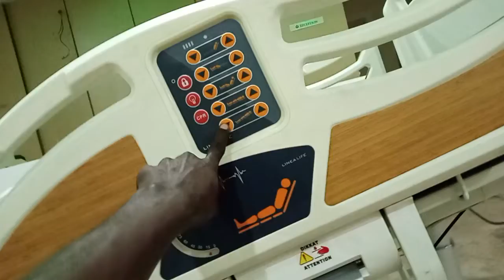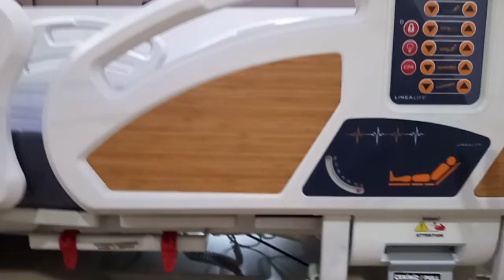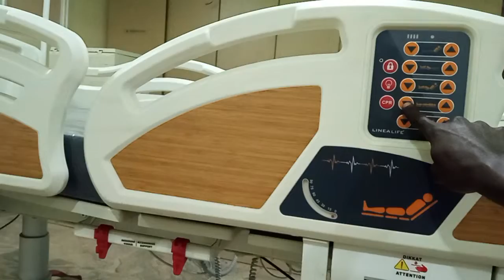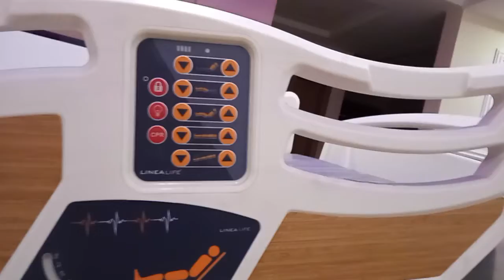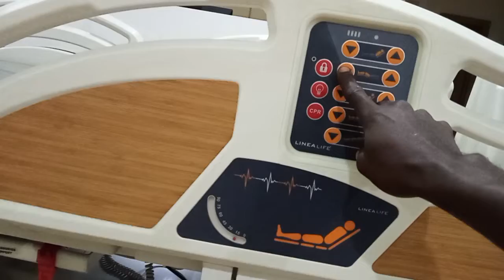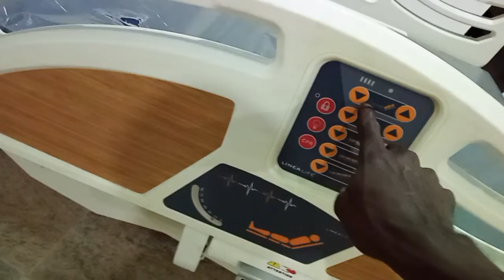LINEAR LIFE 4 MOTORS ICU BED, COMPONENTS AND FUNCTIONS.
Installed 4 motor operational ICU Bed, Flexible User interface,  Optimal performance.